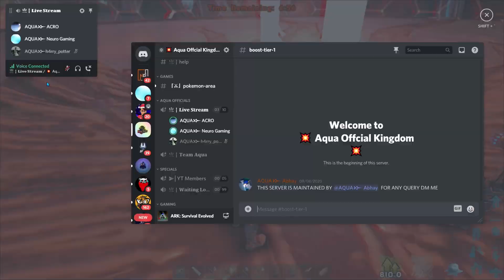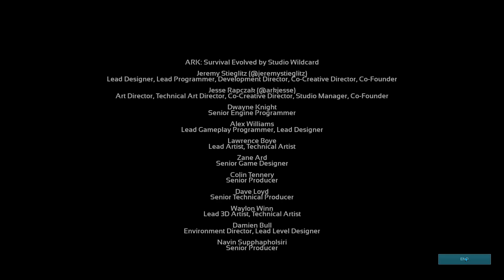The Last Boss Fight & End The Island | In Ark: Playing Story Mod ARK With: Neuro & Acro Gaming | #13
● g4ming with potter
● G4ming With Potter
● G4MING WITH POTTER
● Ark
● arkmodS8
● jurassic park
● jurassic world
● ark
● Ark
● Foreworld Myth
● Parados
● The Volcano
● Tribute
● King Daddy the Destroyer
● Monkey
● Meso
● Myth
● New Update
● Gameplay
● Lets play
● First Tame
● E01
● Ep1
● Ep01
● Episode1
● Episode01
● New Journey
● Begins
● Tek
● Bionic
● Titan
● ark taming guide
● taming bear
◆ ark
◆ ark survival evolved
◆ modded ark
◆ ark modded
◆ primal fear
◆ ark primal fear
◆ ark olympus map
◆ ark primal fear boss
◆ ark fire colossus
◆ iamryuk ark survival evolved
◆ hindi ark
◆ iamryuk primal fear
◆ primal
◆ fear
◆ mod
◆ ark mods
◆ ark primal fear in hindi
◆ funny primal fear
◆ apex fire wyvern
◆ taming apex wyvern
◆ taming apex thylacoleo
◆ Ark
◆ ark prometheus
◆ ice griffin
◆ apex enforcer
◆ griffin op
◆ Primal Fear
◆ ARK:Primal Fear
◆ TEK Engram Unlock
◆ Lightning Wyvern
◆ ark lightning wyvern
◆ Ark Survival Evolved
◆ Unicorn
◆ Ice Cave
◆ rlcraft
◆ TechnoTechGuruji
◆ TTG
◆ Reaper King Tame
◆ artifact of the pack
◆ dodorex
◆ TEK REX
◆ Boss Titanosaur Tame
◆ ARK:Primal Fearhindi
◆ Primal Fear hindi
◆ Celestial Argentavis
◆ ark
◆ Gaming ark
◆ modded ark
◆ primal fear
◆ ark foreworld myth
◆ modded ark adventure
◆ modded ark ep1
◆ beginners guide to primal fear
◆ primal fear in Hindi
◆ Hindi
◆ ark Hindi
◆ Ark
◆ Gaming
◆ ark
◆ ark survival evolved
◆ modded ark
◆ ark modded
◆ primal fear
◆ ark primal fear
◆ ark olympus map
◆ ark demonic
◆ ice griffin
◆ apex enforcer
◆ griffin op
◆ Primal Fear
◆ ARK:Primal Fear
◆ TEK Engram Unlock
◆ Lightning Wyvern
◆ ark lightning wyvern
◆ Ark Survival Evolved
◆ Unicorn
◆ Ice Cave
◆ rlcraft
◆ TechnoTechGuruji
◆ TTG
◆ Reaper King Tame
◆ dodorex
◆ TEK REX
◆ Boss Titanosaur Tame
◆ ARK:Primal Fearhindi
◆ Primal Fear hindi
◆ Celestial Argentavis
◆ ark gaia
◆ ark modded x
◆ arks10
● ark
● ark genesis
● india gaming
● ark indian server
● AXEMAN
● THE AXEMAN
● AXEMAN ARK
● ARK
● EPISODE 1
● ARK MODDED
● AXEMAN PLAY AS DINO
● ARK REX BREEDING
● ARK PAD
● ARK 2
● ARK V2
◆ Survival
◆ Gaming
◆ Difficult
◆ Hard Mode
◆ Challenging
◆ ark
◆ ark extinction
◆ ark extinction core
◆ extinction core
◆ modded
◆ modded ark
◆ ark modded
◆ alpha
◆ pyscho
◆ psycho
◆ apex
◆ world boss
◆ boss
◆ scion
◆ tribe
◆ alpha tribe
◆ dodo rex
◆ spot light
◆ introduction
◆ workshop
◆ prime hide
◆ prime chitin
◆ prime pelt
◆ prime blood
◆ venom
◆ venom arrow
◆ consumables
● TROODON
● ARK TROODON PACK
● ARK TROLLING
● ARK ONLINE
◆ ice griffin
◆ griffin op
◆ ARK:Primal Fear
◆ TEK Engram Unlock
◆ ark lightning wyvern
◆ Ark Survival Evolved
◆ Unicorn
◆ Ice Cave
◆ rlcraft
◆ TechnoTechGuruji
◆ TTG
◆ Reaper King Tame
◆ dodorex
◆ TEK REX
◆ Primal Fear hindi
◆ Celestial Argentavis
◆ Ark:Cluster
◆ Crystal Isles
◆ Prometheus
◆ Ark:Prometheus
◆ Tek Turtle
◆ Ark:Myth
● xbcrafted
● xbcrafted ark
◆ Ark Survival Evolved
◆ Extinction Core
◆ Foreworld Myth
◆ Tek
◆ Myth
◆ King Mammoth
◆ Dragon
◆ Snake
◆ Emperor
◆ Bionic
◆ New Update
◆ Primordial
◆ Tame
◆ tamed
◆ taming
◆ Supreme Werchief
◆ Deity
◆ Iso Crystal Isles
◆ Alpha Tribe
◆ Ark Modded
◆ Lets Play
◆ Megapithecus
◆ Manticore
◆ Broodmother
◆ DodoRex
◆ DodoWyvern
◆ New Dino
◆ Gameplay
◆ Mod
◆ Mods
◆ Modded
◆ Giga
◆ Giganotosaurus
◆ KingDaddyDMAC
◆ DMAC
◆ Pooping Evolved
◆ Dino
◆ Dinosaurs
● ark survival evolved
● hindi ark